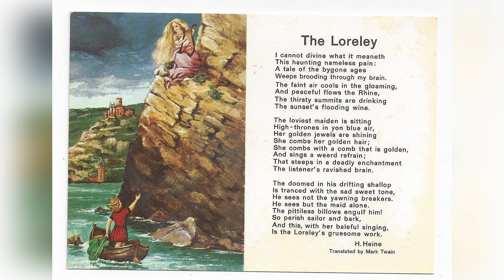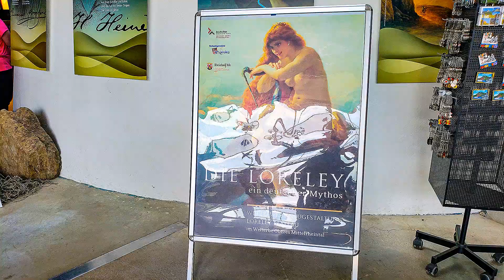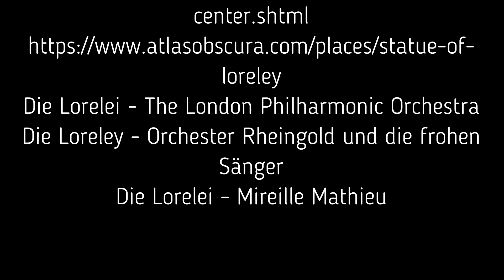Loreley, the mythical siren of the Rhine.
Learn the history and legend of the mythical siren of the Rhine in Germany.